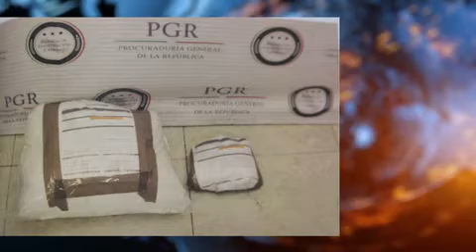Quiso esconder droga en una almohada y militares lo detectaron